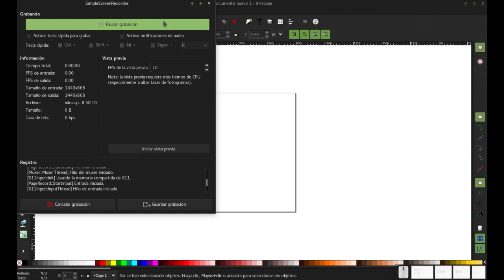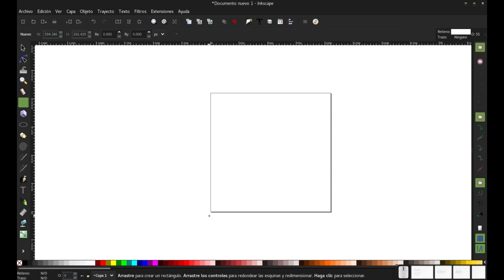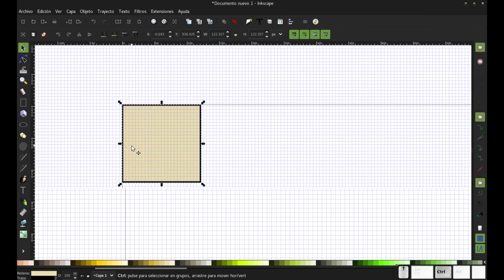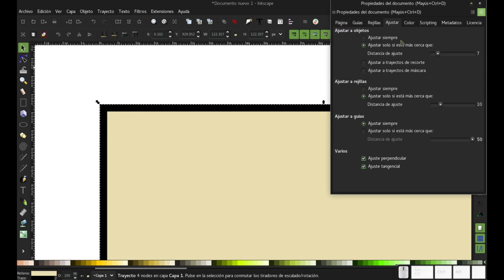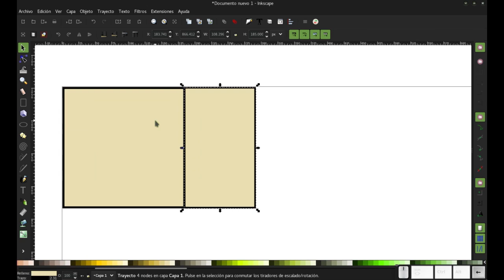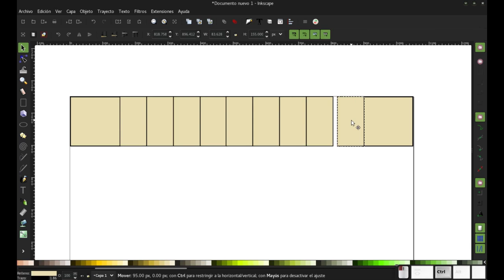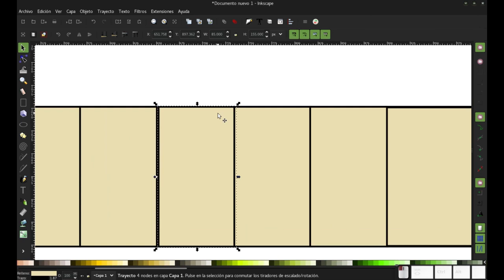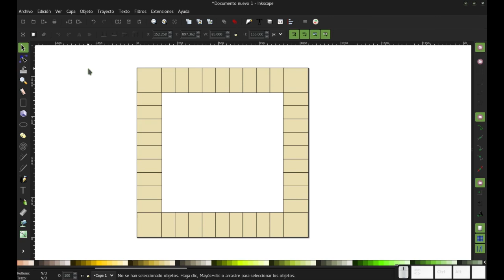Inkscape: Creando un tablero de juegos parecido a Monopoly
En esta primera parte de esta serie,... que espero que no sea tan larga. Creamos simplemente los cuadros que conforman el tablero. Pude, claro está, crear el tablero con anticipación y luego solo dar las medidas respectivas, pero quise dejar el vídeo tal cual, para que se aprecie la forma en que, con frecuencia, los que diseñamos la pasamos un tanto mal entre haciendo cálculos y no queriendo hacerlos.